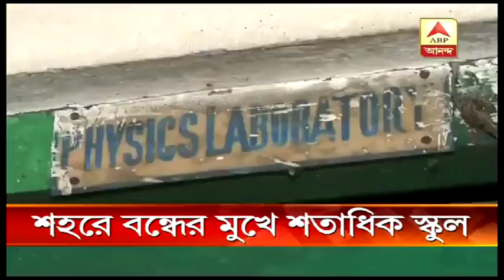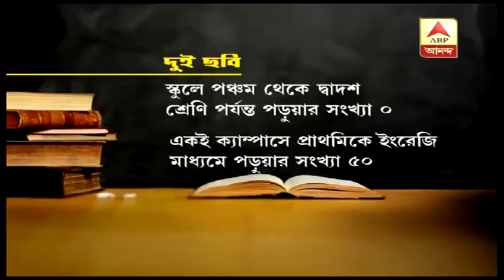ছাত্র নেই কলকাতার ১৩৫টি সরকারি স্কুলে, হতে পারে বন্ধ । ABP ANANDA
বন্ধের মুখে খাস কলকাতার শতাধিক স্কুল। ছাত্রছাত্রীর অভাবে প্রায় বন্ধ এই বিদ্যালয়গুলি। এই প্রসঙ্গে পদক্ষেপ নেবেন বলে জানিয়েছেন পশ্চিমবঙ্গের শিক্ষামন্ত্রী শ্রী পার্থ চট্টোপাধ্যায়।